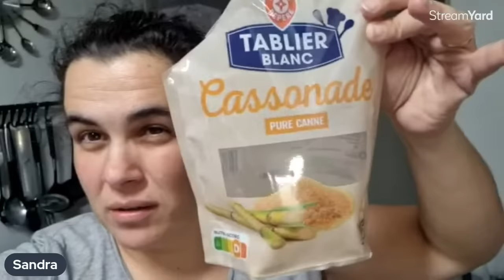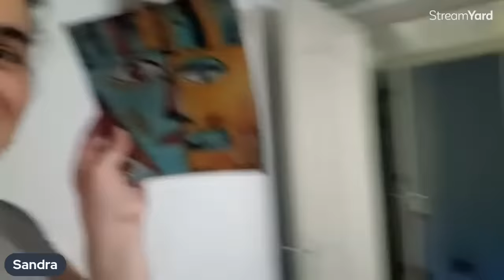Bolo super económico de canela